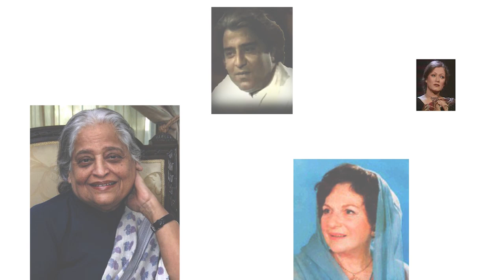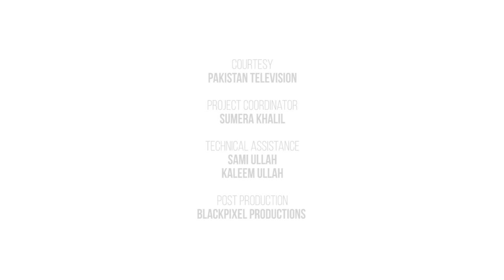Tum Jo Chaho Tu Suno | Nayyar Kamal in conversation with Moneeza Hashmi | Interview | Pakistan